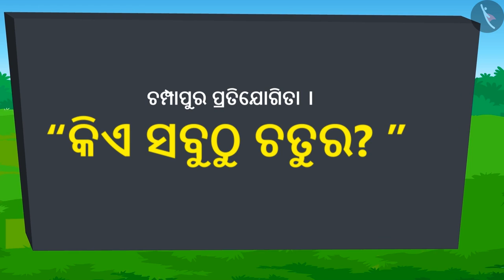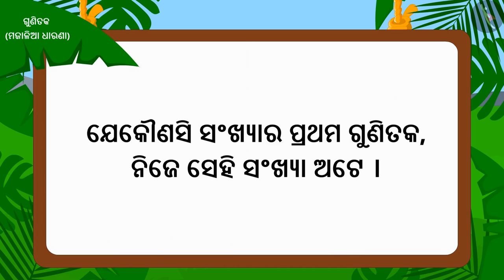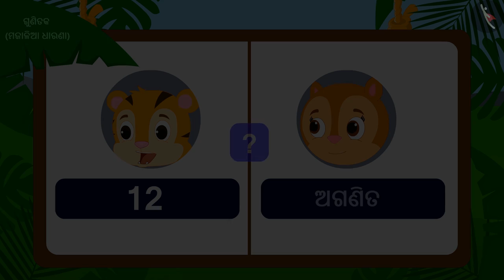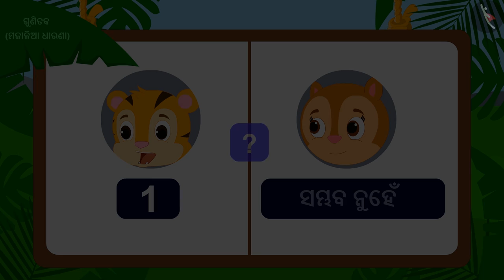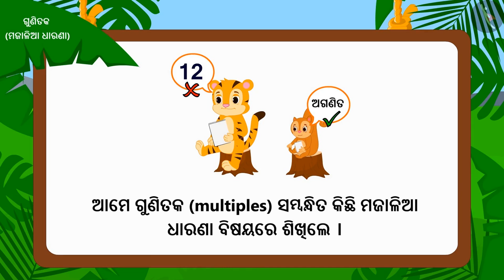ଗୁଣିତକ | Part 3/3 | Multiples | Odia | Class 5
ଗୁଣିତକ | Part 3/3 | Multiples  | Odia | Class 5 | ସଂଖ୍ୟା ଓ ସେମାନଙ୍କର ଗୁଣ  | कक्षा 5 | NCERT | ମୋର ଗୁଣିତକ ହୁଅ, ମୁଁ ତୁମର ଗୁଣନୀୟକ ହେବି

Multiples | Numbers and their properties | Grade 5 | NCERT | Be my multiple, I'll be your factor

Welcome to part 3 of Multiples. In this video, we will discuss various misconceptions and/or common errors related to Multiples.